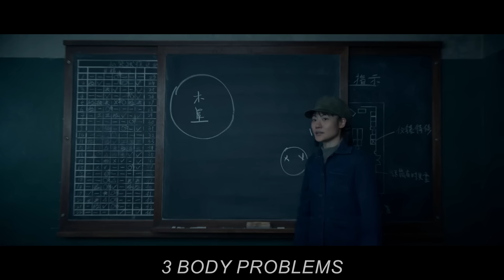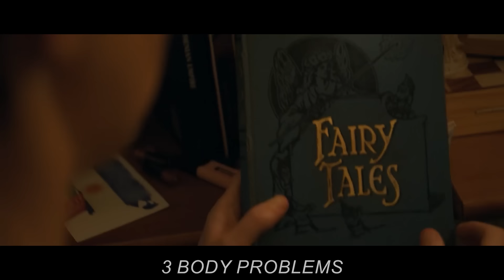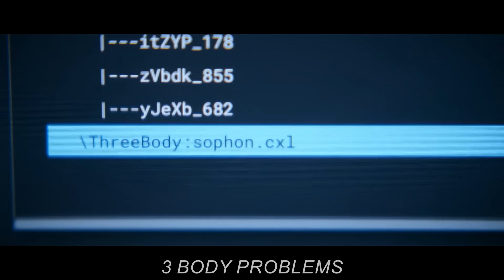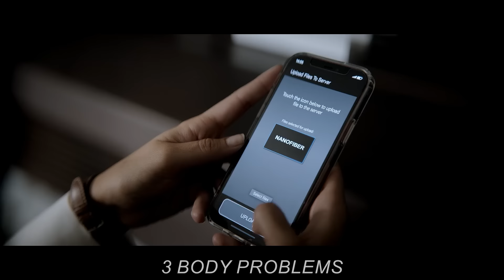Humans Prepare For Imminent Invasion As Aliens Will Invade Earth in 400 Years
During the "Cultural Revolution," China transmits a signal into space to elicit a response from extraterrestrial civilizations. This occurs at the onset of the 21st century, with unidentified forces attempting to impede humanity's scientific advancement.

S3R13S : 3 B0DY PR0BL3M5 ( 2024 )